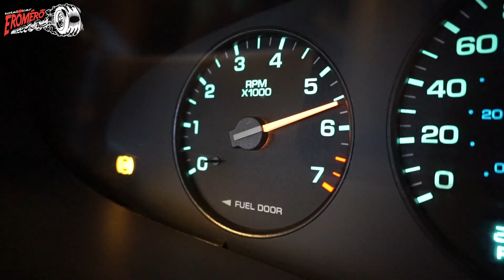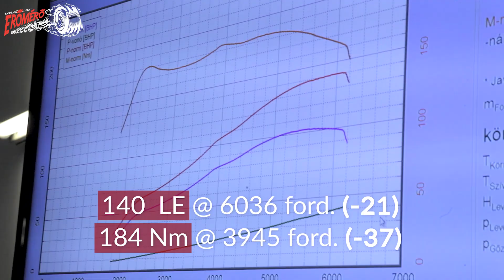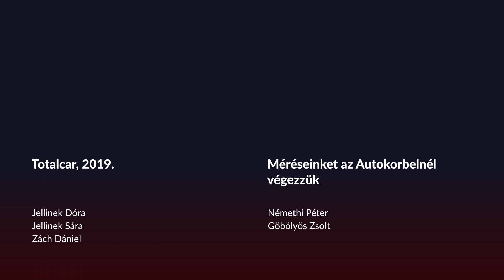Totalcar Erőmérő: Jót akartak, nem sikerült [ENG SUB]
Filléres nyári autó a Chrysler Stratus Convertible, ráadásul a japán V6-os motor is ígéretes és ezt a példányt a gazdája is szereti. Elég ez egy diadalmas teljesítményméréshez?